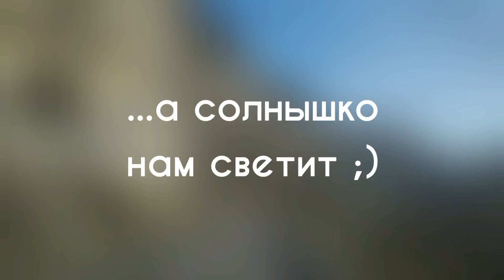Лаго-Наки 2017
Этно-тур 2017